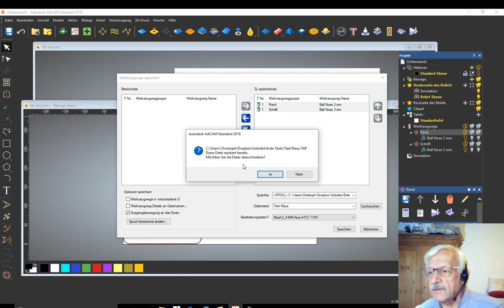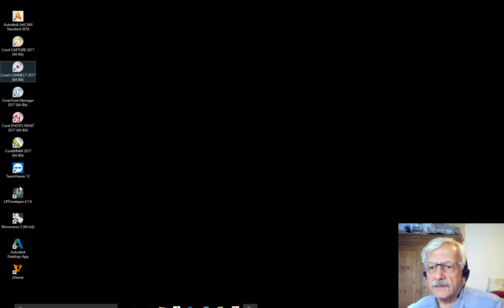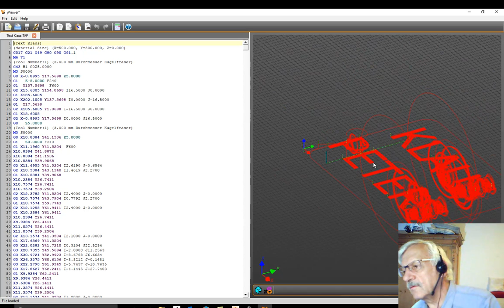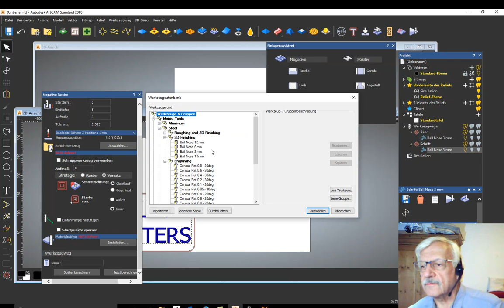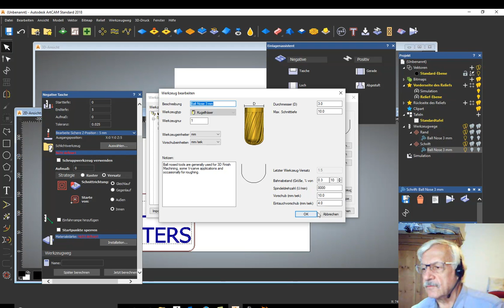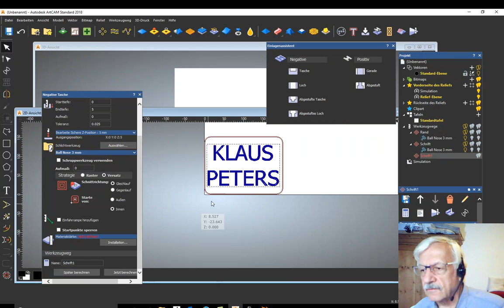ArtCam Tutorial3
Diese Video zeigt wie die Fräsdatei zu einem G-Code Programm entwickelt wird. Der gewünscht Postprozessor wird angegeben und ArtCam erzeugt aus den Oberflächen und den Werkzeugen die entsprechenden Fräslinien. Es findet eine Überprüfung mit JViewer statt. Fehler in der Kompilierung werden erkannt.